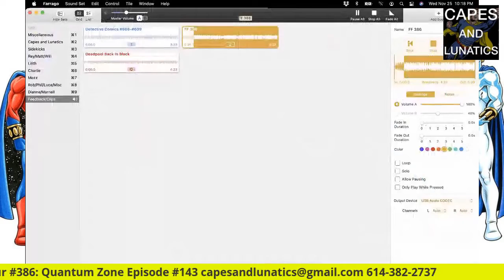Starblast Part 12: Quantum Zone Episode #143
Capes and Lunatics: Sidekicks Podcast show all about the Marvel Comics character Quasar hosted by Phil, Will, and Matt.
 When you shop at Amazon.com using this link, every dollar you spend supports our podcast network and doesn’t cost you a penny more.